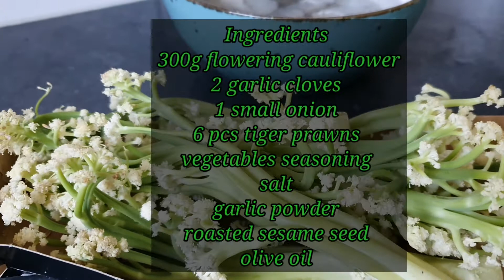Stir-Fry flowering cauliflower with Prawns |Simple Recipe